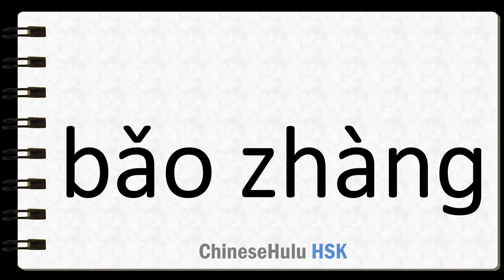How to Say protect in HSK Chinese